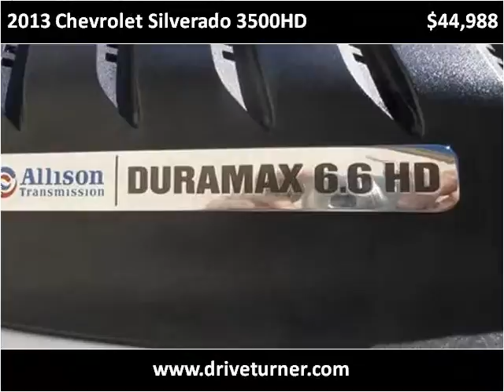2013 Chevrolet Silverado 3500HD Used Cars Denver CO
This 2013 Chevrolet Silverado 3500HD is available from Turner Automotive.